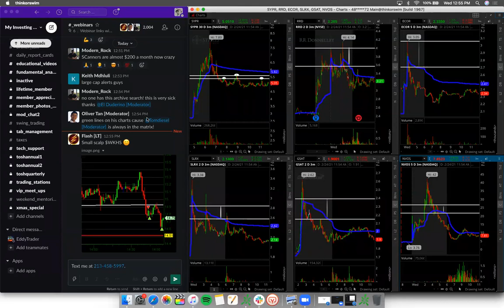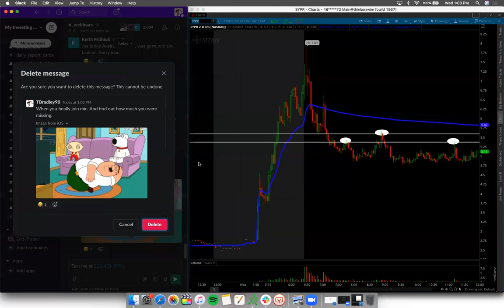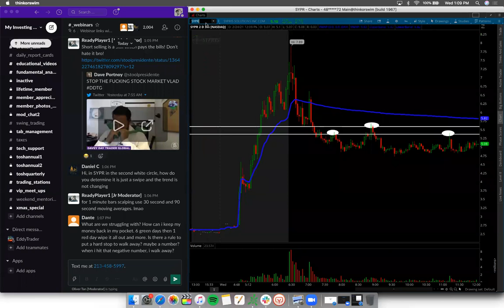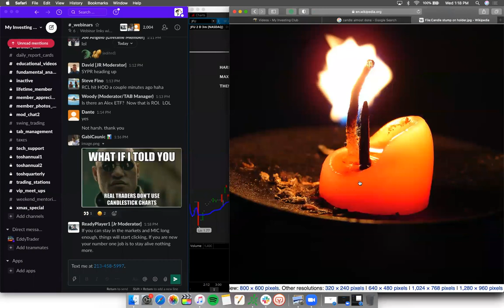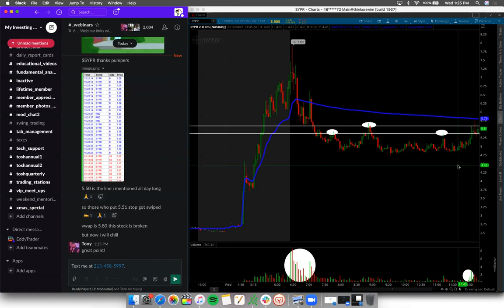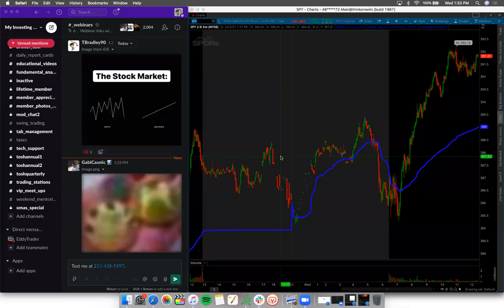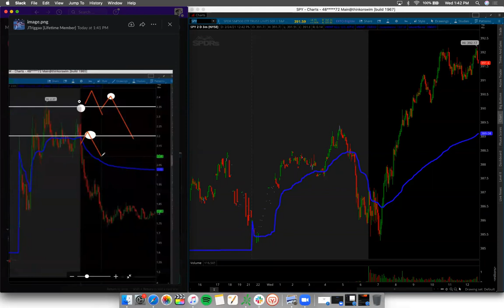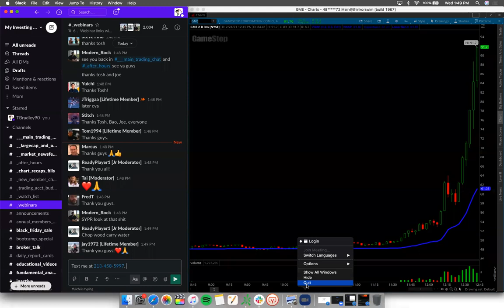LIVE TRADING Webinar | Introduction to MIC | How To Protect Your Account During MARKET VOLATILITY